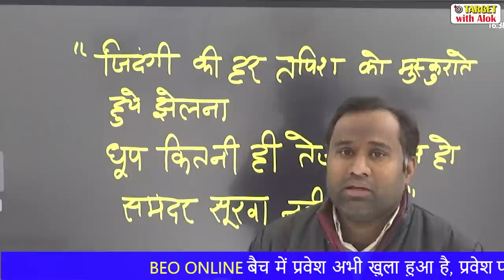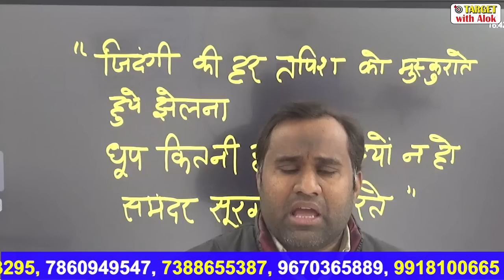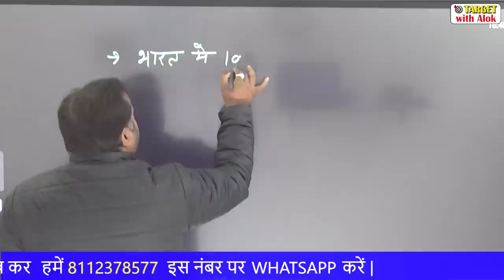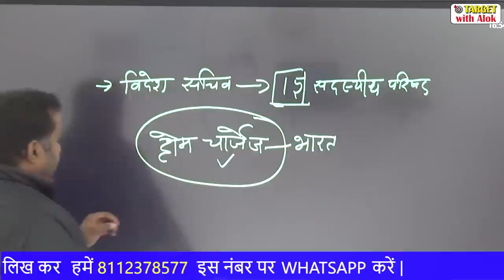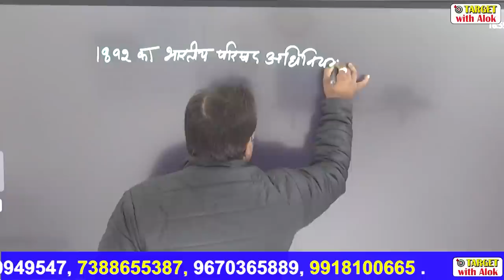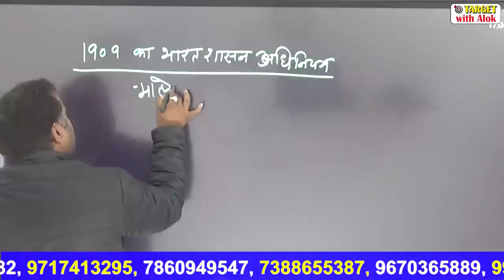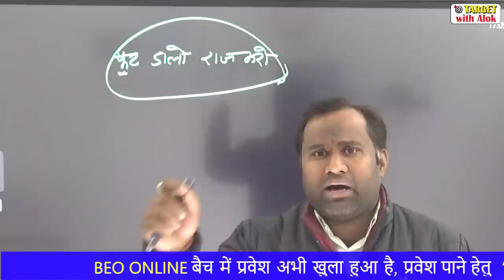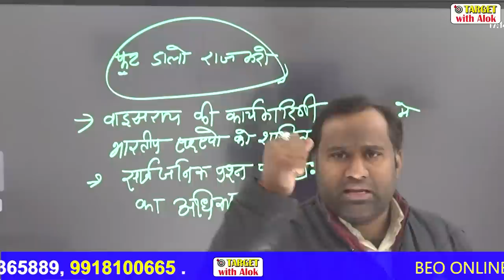BEO परीक्षा || भारतीय संविधान || Lecture-3 || Target with Alok